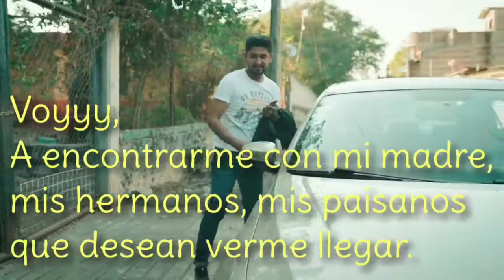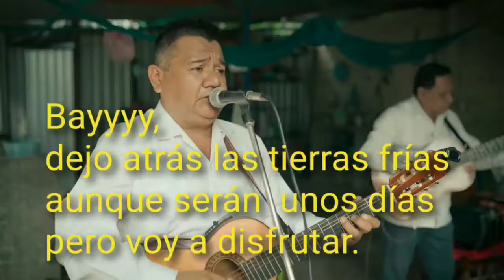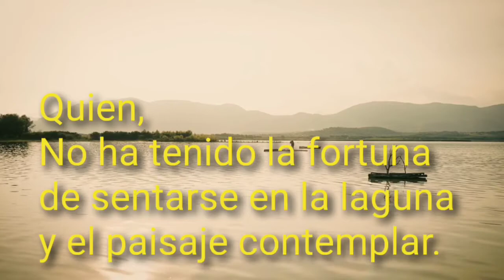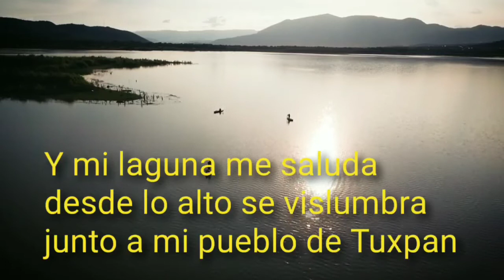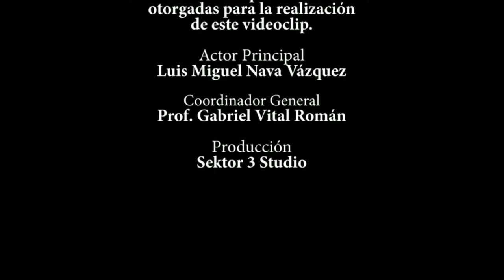Mi Tuxpan Añorado (karaoke)